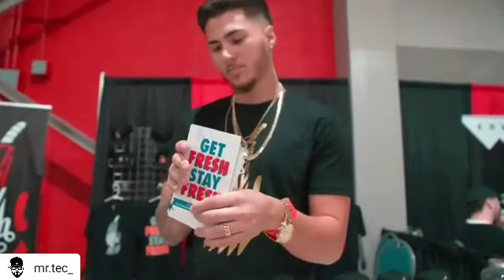TEC Barber battle